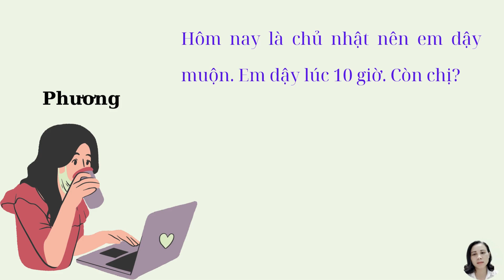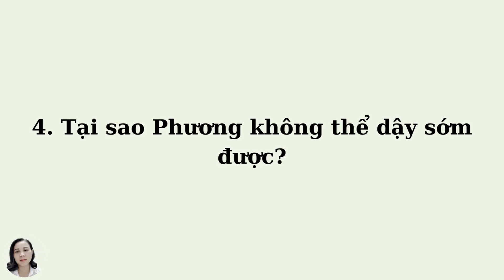Studying Vietnamese Level 2 - Sống khỏe 1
Hana: Phương ơi, hôm nay em dậy lúc mấy giờ?
Phương: Hôm nay là chủ nhật nên em dậy muộn. Em dậy lúc 10 giờ. Còn chị?
Hana: Chị dậy lúc 6 giờ. Sau đó, chị đi tập thể dục trong công viên.
Phương: Em cũng muốn đi tập thể dục. Em muốn thay đổi thói quen của mình.
Hana: Đúng rồi, muốn khỏe mạnh, phải tập thể dục hàng ngày. Sáng nào chị cũng chạy ở công viên.
Phương: Thế ạ? Thế từ ngày mai em sẽ dậy sớm tập thể dục.
Hana: Em có hay thức khuya không?
Phương: Có chị ạ. Vì em thường xuyên thức khuya nên không thể dậy sớm được.
Hana: Buổi tối em không nên dùng nhiều máy tính. Sau khi làm việc, em có thể đọc sách một chút rồi đi ngủ.
Phương: Vâng, em phải thay đổi thôi. Không thể thức khuya rồi ngủ cả buổi sáng được.
Hana: Đúng rồi! Phải ăn, uống, ngủ, nghỉ có khoa học (scientifically)nhé!
Phương: Vâng ạ! Em cám ơn chị!

If you think my video is useful to improve your Vietnamese level and want to support me.